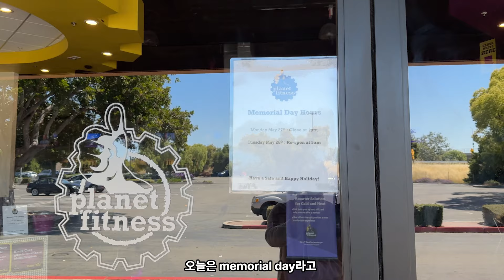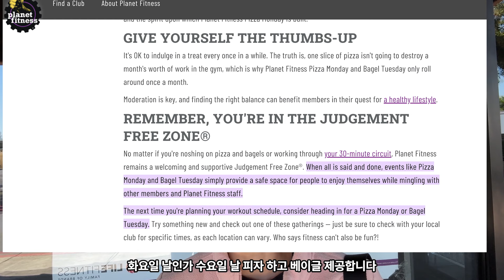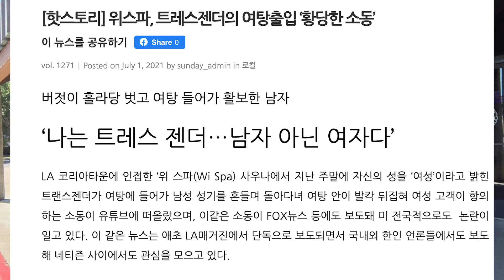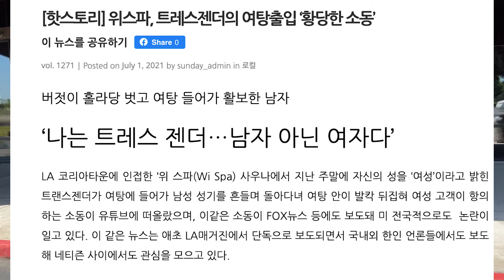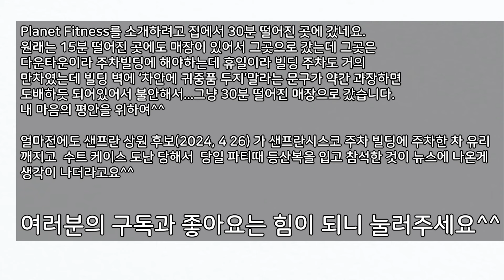미국 헬스장 (planet fitness)의 독특한 문화와 트랜스젠더(?)의 여성 탈의실 사용 논란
독특한 헬스장 문화를 가진 planet fitness. 공짜 피자와 베이글을 주는 헬스장. 모든 이들이 편한하게 운동하는 분위기를 만들겠다는 planet fitness의 트랜스 젠더(?) 로 이슈로 잠시 주가 폭락을 했지만 이제 다시 제자리로 돌아온듯합니다.